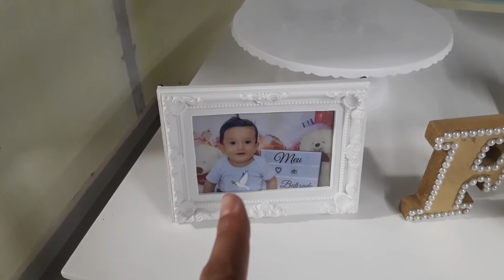BATIZADO DO GABRIEL PRIMEIRO SACRAMENTO DO NOSSO FILHO.. BY VIVIANE BARBOSA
Oi meninas espero que gostem do vídeo minhas lindas e me siga nas minhas redes sociais lá ficamos mais juntinhas posto vários fotinhas do Biel e sempre aviso vcs por lá quando teremos vídeo novo ou alguma mudança no Canal

INSTA BIEL GABRIELASSIS_OFICIAL FACE VIVIANE BARBOSA